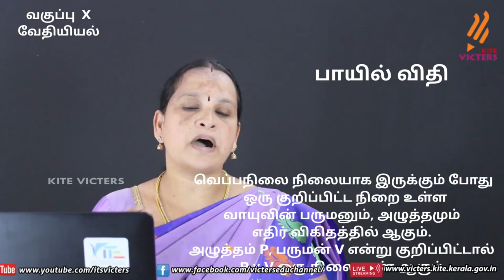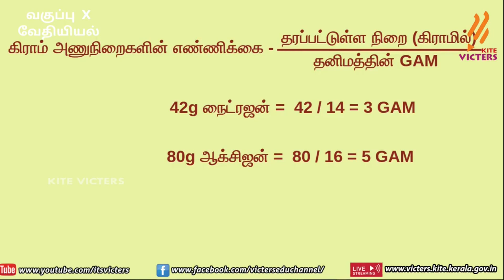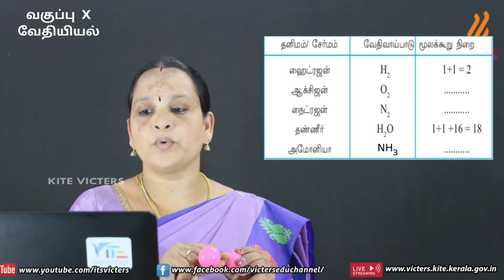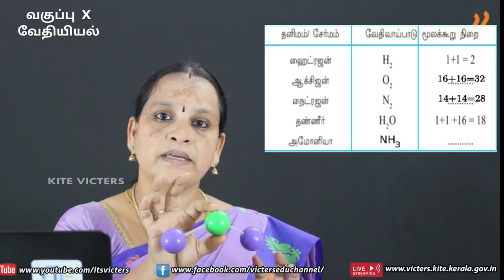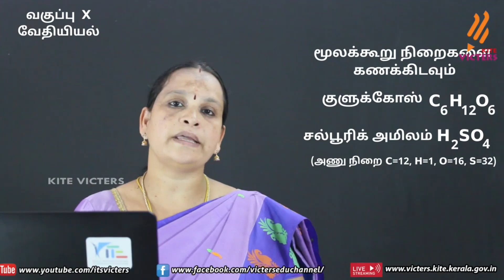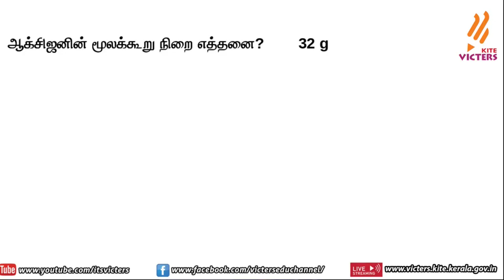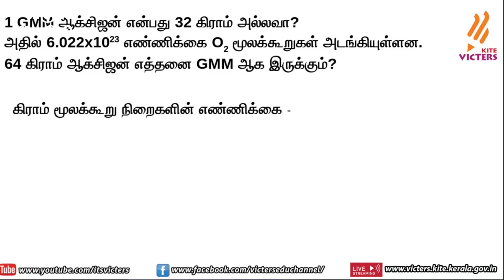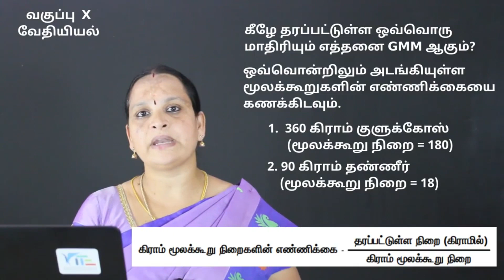FB2 KITE Palakkad STD 10 Chemistry Chapter 2 Episode 7 First bell Tamil medium பஸ்ட் பெல்